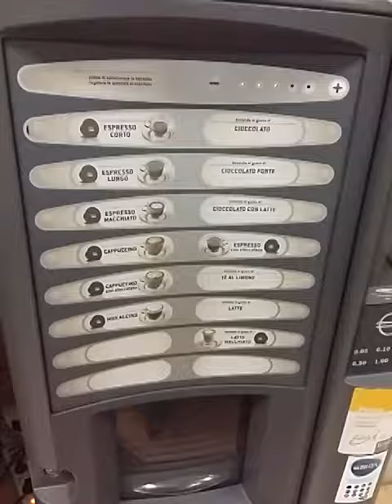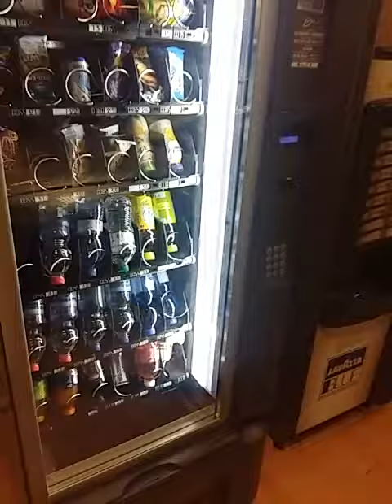Grimaldi Auto...zona relax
alcune immagini della nostra sala d'attesa, per grandi e per piccini.

Sempre disponibile la WI-FI gratuita,
un televisore da 50 pollici che farà divertire i vostri bambini con i cartoni animati che amano di più,
una postazione con tavolo per l'uso di PC portatile con attacco a 220V per tenerli sempre carichi e
una doppia presa elettrica per la ricarica di cellulari.
Ben 2 distributori di bevande calde, fredde, temperatura ambiente, caffè, thè, cioccolata, latte macchiato, cappuccino ect..
Un impianto radio a filo diffusione per essere sempre informati su notizie e musica, tengono compagnia a tutta la nostra esposizione.

Tutto quanto riscaldato o climatizzato in base alle stagioni, per darvi un attesa felice e rilassante.